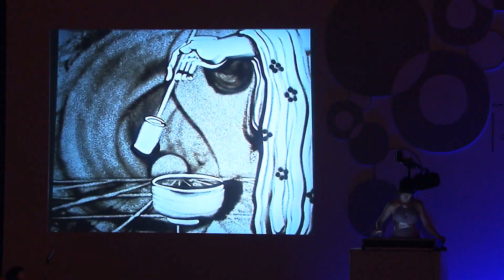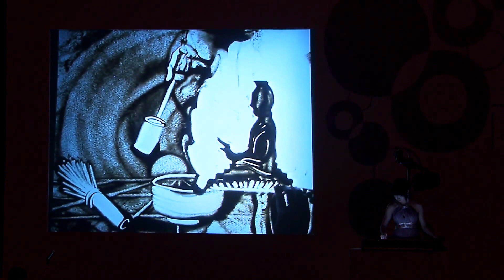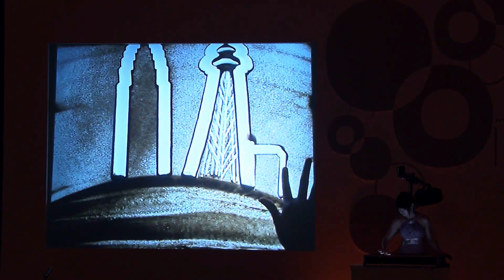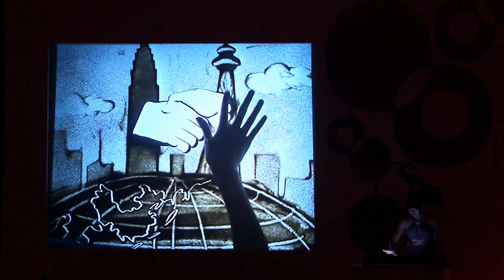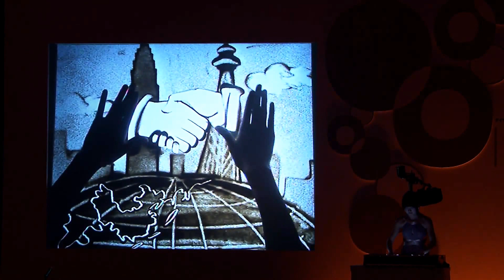Fleeting Beauty: Sandy Art at the Hong Kong Dinner in Tokyo ( 束の間の美)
( 束の間の美: 香港ディナーでの"サンド・アート"）
How quickly can you make out iconic images from Japan and Hong Kong in this "sand painting" performance? Zhilin, one of China's first female sand-painting artists also renowned for modern oil painting and water-ink art - joined Hong Kong pipa musician Wong Chi-ching (watch her ) at the 15 May 2012 Hong Kong Dinner in Tokyo - part of the HKTDC's Think Global, Think Hong Kong promotional campaign in Japan.
この「サンド・アート＝砂絵」パフォーマンスにおける日本と香港の偶像的イメージをどれくらいの速さで見分けられますか？中国初の女性サンド・アーティストの１人であり、現代油絵や水景画アートでも名高いジー・リンは、2012年5月15日に東京で開催された香港ディナーで香港人琵琶演奏者であるワン・チ・チンの公演に参加しました。